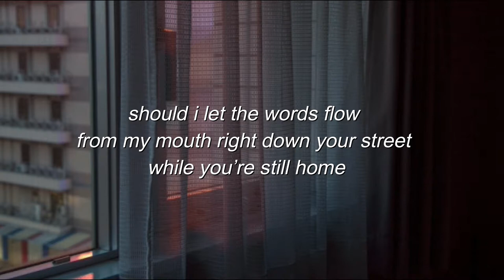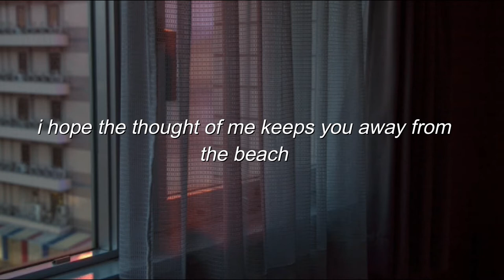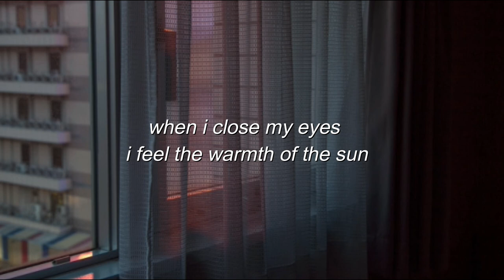𝘬𝘯𝘶𝘤𝘬𝘭𝘦 𝘱𝘶𝘤𝘬 // 𝘰𝘢𝘬 𝘴𝘵𝘳𝘦𝘦𝘵 (𝘭𝘺𝘳𝘪𝘤𝘴)